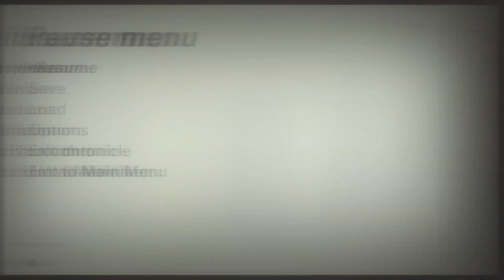Wolfenstein II: The New Colossus_20230908164425